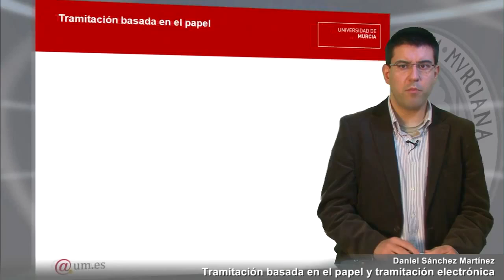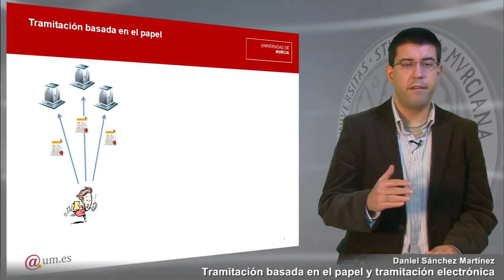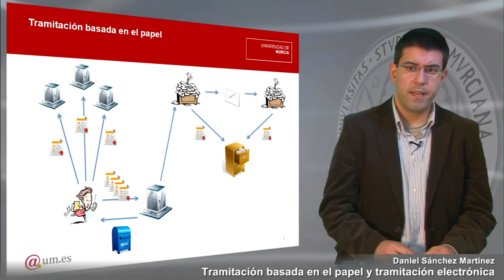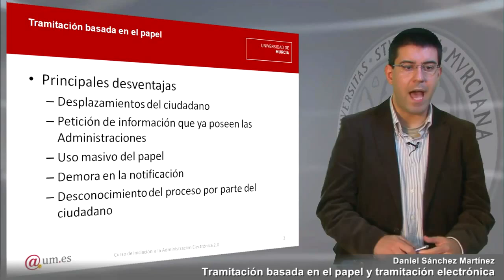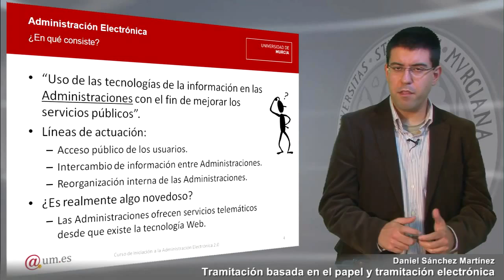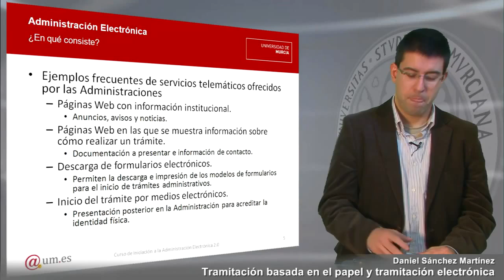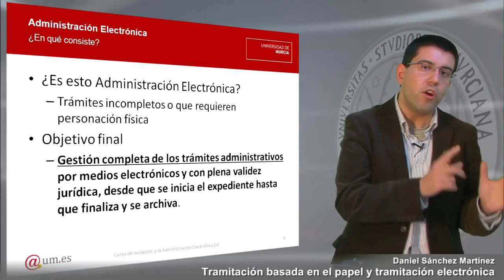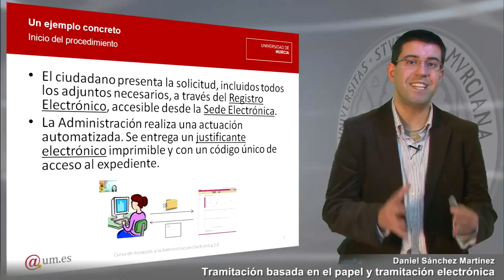Tramitación basada en papel y tramitación electrónica Parte 1